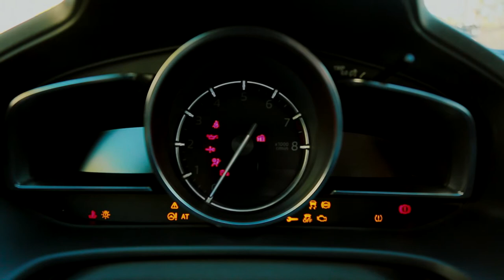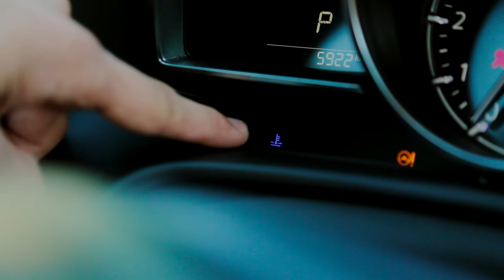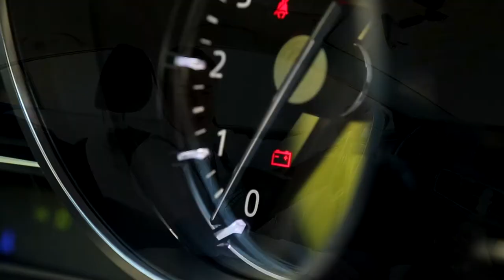Tegeta Vlog - კოკპიტი